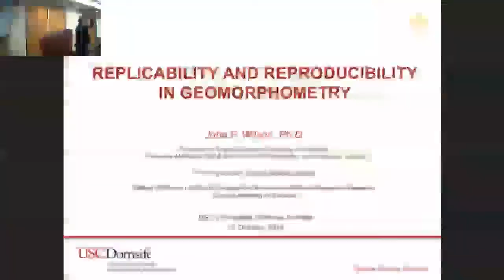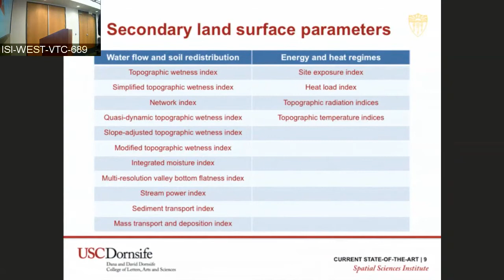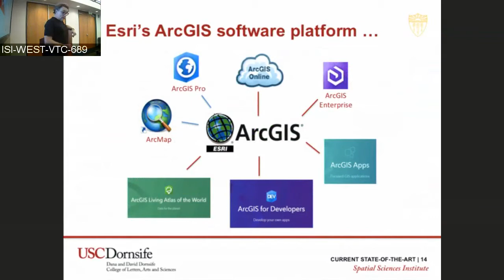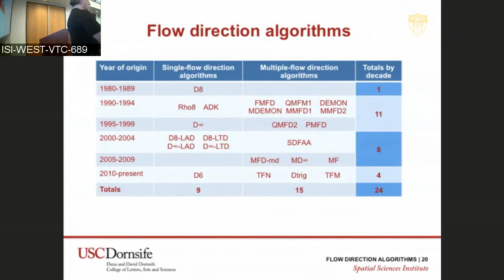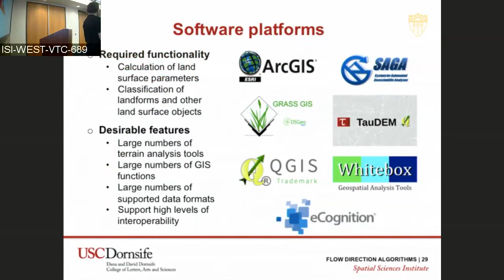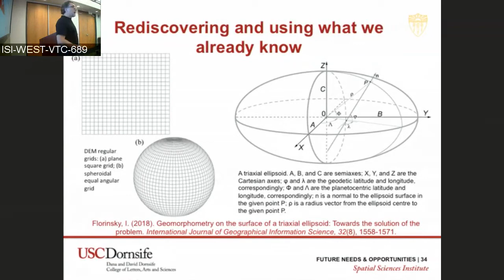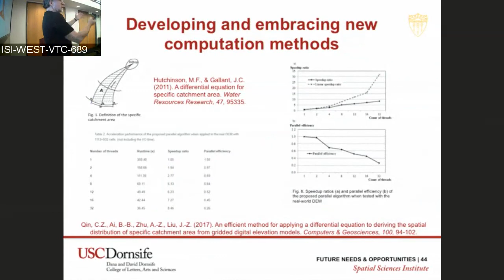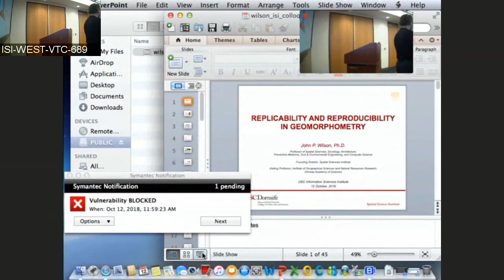REPLICABILITY/REPRODUCIBILITY CHALLENGES OF THE CALCULATION OF ENVIRONMENTAL LAND SURFACE PARAMETERS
10/12/2018
John P. Wilson, USC
Abstract:
The land surface plays a fundamental role in modulating several of the Earth’s dynamic systems including a large number of atmospheric, geologic, geomorphic, hydrologic, and ecological processes. Consequently, there is a growing interest in quantitatively characterizing the land surface and segmenting the topography into fundamental spatial units, as the topography inherently represents the results of the interplay between various systems, and records an imprint of landscape dynamics.

Applications that exploit this knowledge usually rely on Digital Elevation Models (DEMs) to represent the surface and a steadily increasing and sophisticated range of techniques for topographic analysis, modeling, and visualization. Many of these innovations have accompanied the rapid proliferation of geographic information technologies, which has provided new data, algorithms, analysis, and modeling techniques for characterizing the Earth’s surface. These techniques and the accompanying digital data have fueled the rise of geomorphometry, which in its broadest sense, refers to the science of quantitative land surface characterization.

Modern geomorphometry focuses on the extraction of land surface parameters and segmentation of the landscape into spatial entities or features (i.e. land surface objects) from digital topography. Many questions still remain, and users must be aware of the advantages and disadvantages associated with various representations and data structures, metrics and indices, spatial modeling approaches, and their utility for scientific investigations. Most of these questions can be attributed to the steady growth in the number of parameters and algorithms for processing DEMs and extracting both the descriptive measures (parameters) and surface features (objects). The values of these parameters and the characteristics of the objects will vary depending on a variety of factors, including the landscape at hand, parameterization scheme, measurement scale of the data, mathematical model by which they are calculated, size of the search window, and the grid resolution.

This presentation will first review the calculation of the slope direction and flow accumulation land surface parameters, which are important for routing flow across the land surface and second, to highlight the replicability and reproducibility challenges that accompany the calculation of these land surface parameters and how modern computational approaches might help us to resolve such issues.

Dr. John P. Wilson is Professor of Sociology and Spatial Sciences in the USC Dana and David Dornsife College of Letters, Arts and Sciences where he directs the Spatial Sciences Institute as well as the Wilson Map Lab. He also serves as GIS Lead for the Spatial and Exposure Analytics Core in the Southern California Environmental Health Sciences Center, and holds courtesy appointments as Professor in the School of Architecture, in the Keck School of Medicine of USC’s Department of Preventive Medicine, and in the Viterbi School of Engineering’s Departments of Computer Science and Civil & Environmental Engineering. His research focuses on the modeling of human and environmental systems and makes extensive use of GIS, spatial analysis, and computer models. He has published numerous books and articles on these topics, including Environmental Applications of Digital Terrain Modeling (Wiley-Blackwell, 2018) and two edited volumes, Terrain Analysis: Principles and Applications (Wiley, 2000) and The Handbook of Geographic Information Science (Blackwell, 2008). Much of this work is collaborative and cross-disciplinary with the goal of improving our understanding of the factors linking people, their environments, and their health. The work of his lab group can be seen